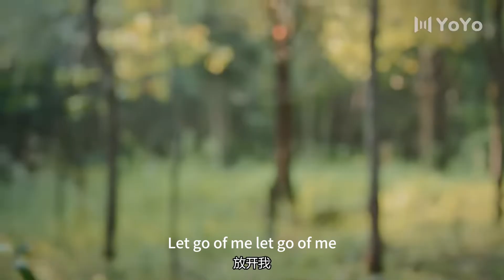公主爱上帅气侍卫，扑倒他要对他负责🥰爱情